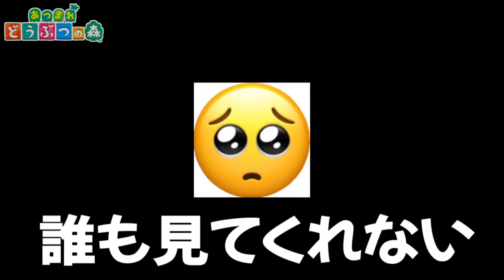【マイクラ】あつまれどうぶつの森の世界で鬼ごっこやってみた【マインクラフト】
ひっさしぶりのどうぶつの森鬼ごっこだー！
最近あつ森ばっかりやってるからとび森のMAP見ると新鮮な気持ちになるｗｗｗ

の右側にある『メンバーになる』をタップ(クリック)

コメントも残していってね！